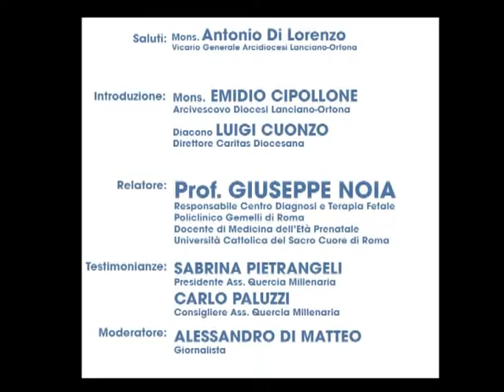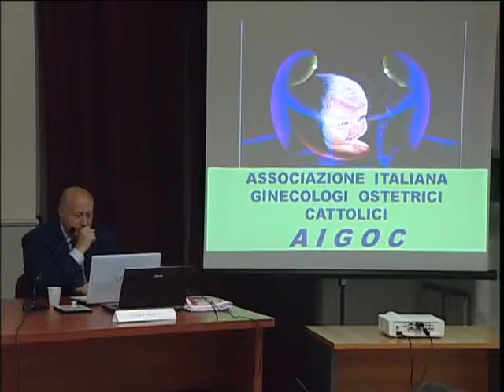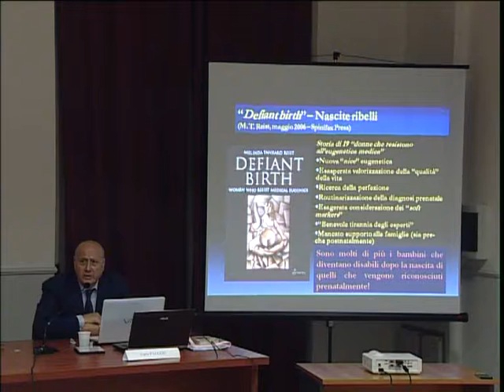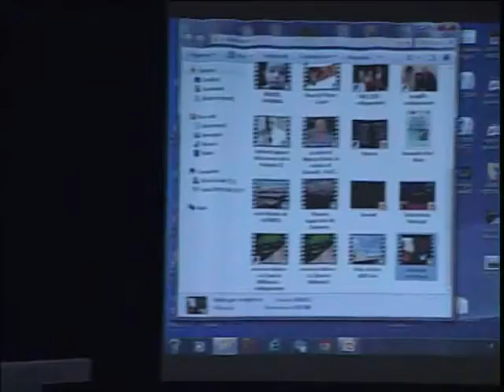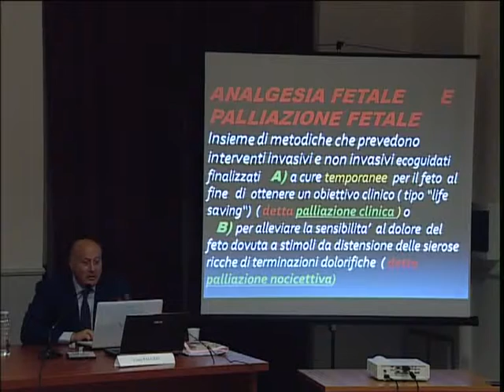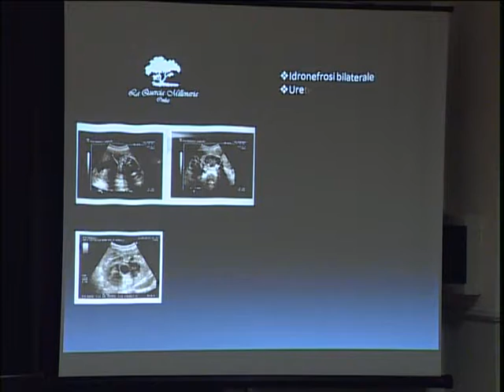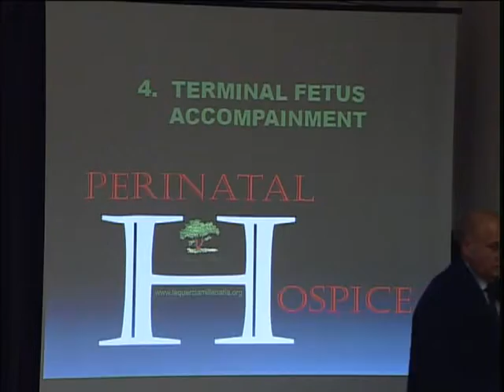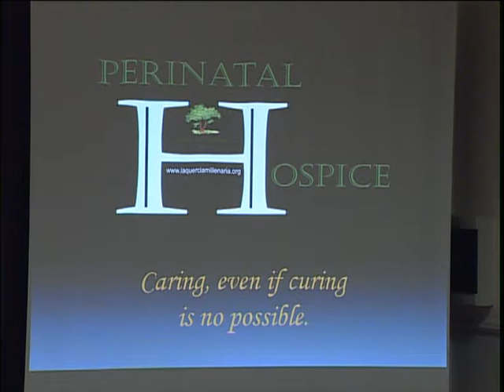Convegno UN SUSSURRO DI VITA UN GRIDO D'AMORE 03 11 2014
La Caritas diocesana di Lanciano-Ortona, in collaborazione con le associazioni “La Quercia Millenaria” e “Joseph”, promuove il Convegno “Un sussurro di vita, un grido d'amore. Prospettive bioetiche".
Relatore: prof. Giuseppe Noia, responsabile del Centro Diagnosi e Terapia Fetale del Policlinico Gemelli di Roma.
Si tratta di un evento interculturale che vuole stimolare una riflessione dalla prospettiva della scienza sul paziente-bambino in grembo, sui passi da gigante della medicina fetale negli ultimi 30 anni e l’accoglienza di un bambino con poche chance di vita.